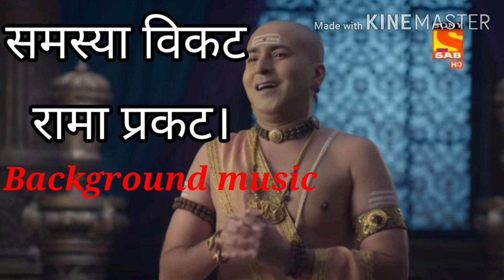Tenali rama samasya Vikat rama prakat background music from tenali rama background music